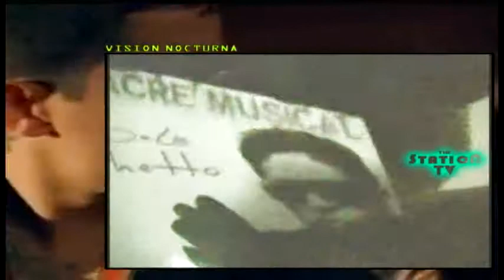THE LA GHETO IN THE STACION TV XCLUSIVA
EL JEFE DEL BLOQUE NOS HABLA DE SU NUEVO SENCILLO Y TODA SU TRAYECTORIA MUSICAL